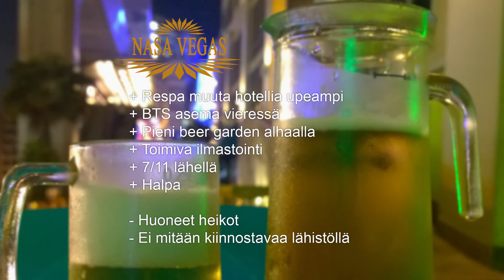Nasa Vegas Hotelli, Bangkok - Majoitus arvio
Pientä arviota halvasta Nasa Vegas Hotellista Bangkokissa.
Kuvattu 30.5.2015 ja huone taitaa olla Superior eikä Deluxe vaikka niin videolla taisin kertoakkin?